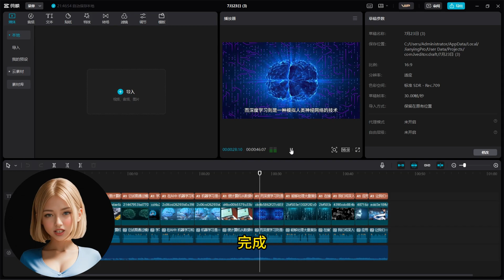【ChatGLM + 剪映】快速生成视频。免费全中文界面，聊天机器人，AI工具介绍。ai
清华大学开发的全中文界面的聊天机器人ChatGLM已经对外开放测试。使用超简单，一键生成文案，再使用剪映，一键生视频。

 【Runway】Gen-2 文字转视频一键生成

【AI虚拟主播制作】选择自己喜欢的头像，3分钟学会照片转动态语音播报的方法。heygen